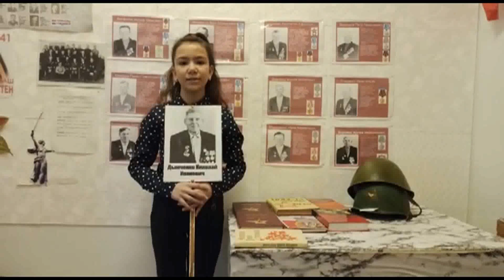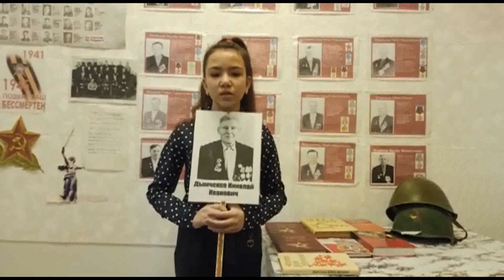Костюкова Кармен о Дымченко Николае Ивановиче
Николая Иванович участвовал в боевых действиях в Германии. Совершил подвиг при освобождении  города Пириц. «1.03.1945 года в районе города Пириц (Германия), находясь на передовом наблюдательном пункте под огнем противника устранил более 10 порывов телефонной связи, чем способствовал бесперебойной корректировки огнем дивизиона». За этот подвиг красноармеец Дымченко Н.И. награжден медалью «За отвагу» (А № 442367).
Николая Иванович участвовал в боях за Тройенбрицен, взятие Шпандау – форсирование Одера с запада Берлина, штурмовал Берлин. Его заслуженными наградами за боевые подвиги при освобождении Германии стали медали «За взятие Берлина» ( А №391431), «За победу над Германией».
Победу встретил в Будапеште. После окончания войны продолжал службу в 30 пушечной артбригаде до 25 февраля 1947 г. Уволен в запас Указом Президиума ВС СССР от 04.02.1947 г.
По возвращении домой пошел работать в колхоз трактористом. Награждён юбилейной медалью «За доблестный труд» в ознаменование 100-летия со дня рождения Владимира Ильича Ленина, знаком «Победитель социалистического соревнования». В 1986 году - медалью «Ветеран труда». Неоднократно награждался грамотами за доблестный труд.
В 1985 году ушел на пенсию, но продолжал работать трактористом в овощеводческой бригаде. В 1990 году удостоен звания «Заслуженный колхозник».